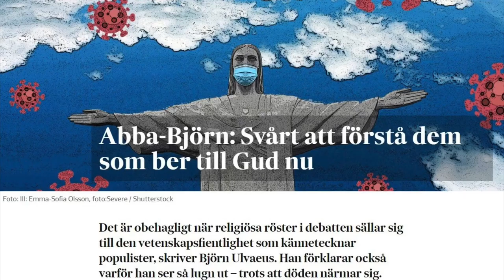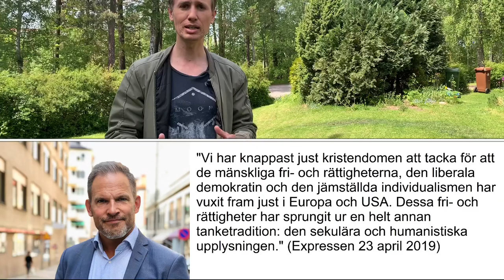Råder det en konflikt mellan den moderna vetenskapen och kristen tro?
Råder det en konflikt mellan den moderna vetenskapen och kristen tro? Frågan har debatterats mycket under stora delar av 1900-talet och engagerat många debattörer under våren. Men vad säger historien? Häng med SEA:s Jacob Rudenstrand på en resa i tiden!